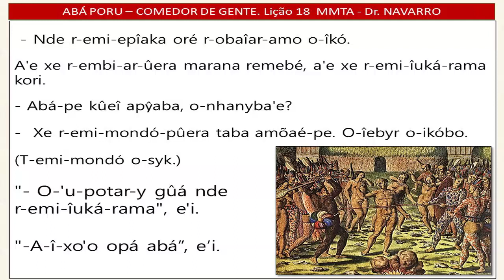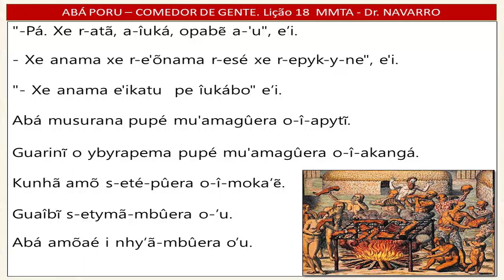18. ABAPORU (Tupi Antigo)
— Nde r-emi-epiaka oré r-obaîar-amo o-îkó. A'e xe r-embi-ar-ûera marana remebé, a'e xe r-emi-îuká-rama kori.
— Abá-pe kûeî apŷaba, o-nhanyba'e?
— Xe r-emi-mondó-pûera taba amõaé-pe. O-îebyr o-îkóbo.

(T-emi-mondó o-syk.)

"— O-'u-potar-y gûá nde r-emi-îuká-rama", e'i. "— A-î-xo'o opá abá", e'i.

— Pe-îur-ype t-obaîara r-o'o gûabo?
"— Pá. Îandé poro-îuká, îandé por-u, îandé karu-eté", e'i.
— T'îa-só îa-kagûabo.
Abá o-ka'u. Abá i nhe'eng-etá o ka'u remebé.
Mu'amagûera o-kanhẽ-mbotar. Mu'amagûera o-î-popûar-y gûá.
Mu'amagûera abá suí t-embi-'u o-gûar.
O-manõba'erama nd'e'i o arururamo.

— Ere-îuká-pe oré anama, oré irũ abé?
"— Pá. Xe r-atã, a-îuká, opabẽ a-'u", e'i. "— Xe anama xe r-e'õnama r-esé xe r-epyk-y-ne", e'i. "— Xe anama e'ikatu pe îukábo" e'i.
Abá musurana pupé mu'amagûera o-î-apytĩ.
Gûarinĩ o ybyrapema pupé mu'amagûera o-î-akangá. Kunhã amõ s-eté-pûera o-î-moka'ẽ. Gûaîbĩ s-etymã-mbûera o-'u.
Abá amõaé i nhy'ã-mbûera o-'u.

Vocabulário
nomes e verbos
akangá (trans.) - quebrar a cabeça a [composição
de akanga - cabeça e ká (-io-)- quebrar)
apyti (trans.) - amarrar, atar
atã (r-, s-) - forte, rijo, duro
e'õ (t-) - morte
epyk (s) (trans.) - vingar
etymã (t-) - perna
mondó (trans.) - mandar, fazer ir
poru - comedor de gente, antropófago
popûar (trans.) - atar, amarrar as mãos a
musurana - corda para o sacrifício ritual, muçurana
nhy'ã - coração